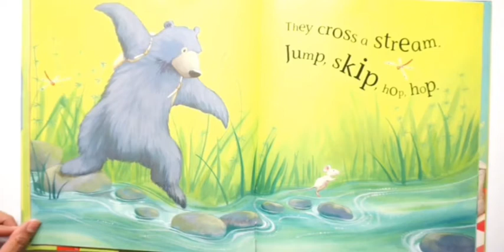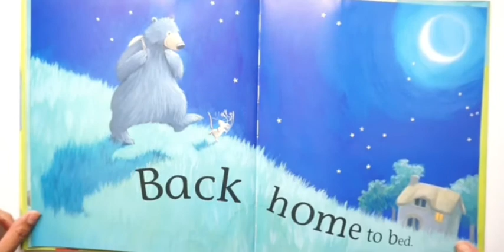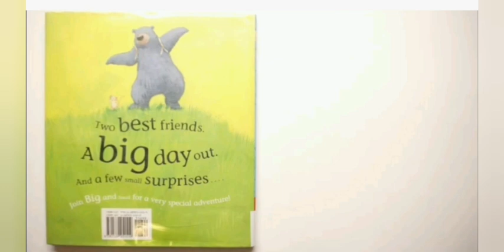Big and small story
Two best friends